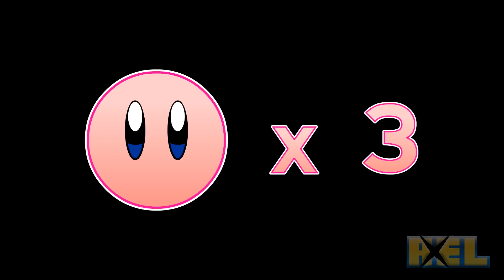Kirby's Tilt 'n' Tumble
Kirby gets distracted and disaster soon follows...

v Newgrounds Artist Music v

v [Additional music] v

It Maintains, Eyes Change - Puddle of Infinity